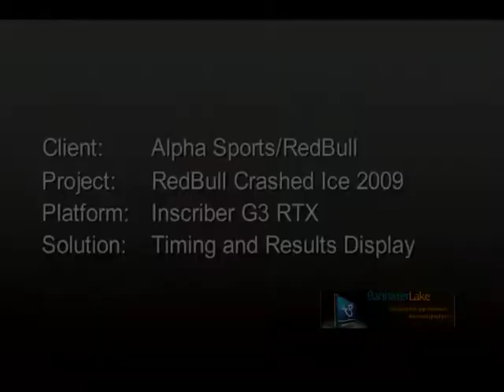Red Bull Crashed Ice 2009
Red Bull and Alpha Sports required a real-time HD display solution to overlay race results for the Red Bull Crashed Ice 2009 Telecast on TSN.